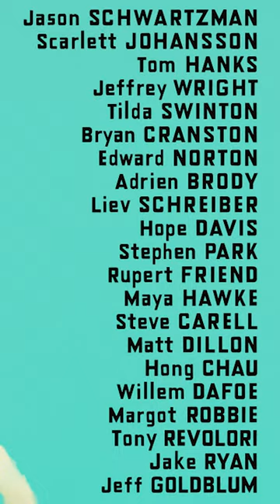7 Must See Movies in June 2023!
Here's 7 must see movies in June 2023

The Flash
Extraction
Pixar's Elemental
Astroid City

VIDEO SUMMARY
This video contains Sean Chandler Talks About's 7 Must See Movies in June 2023!  /// Summer 2023 movies